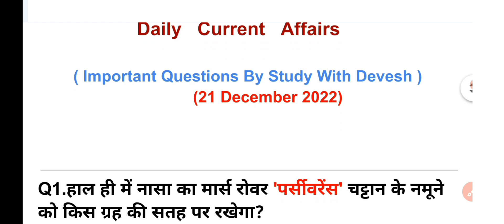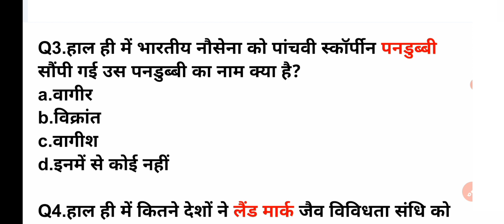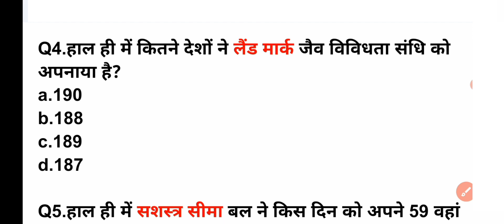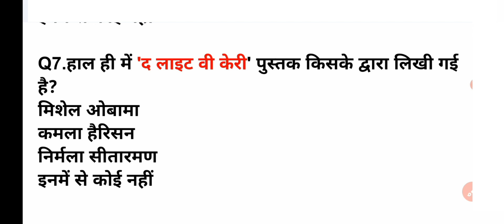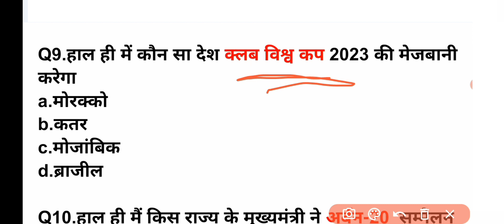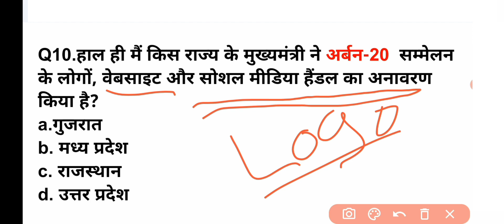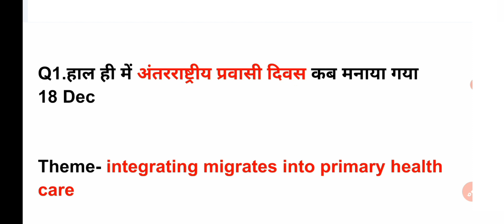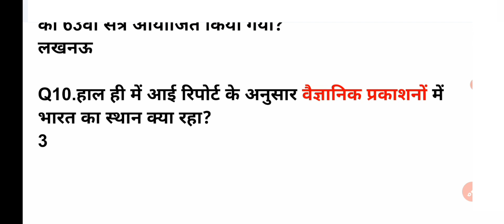21Dec 2022|Current Affairs|Daily Current Affairs|Current affairs in Hindhi